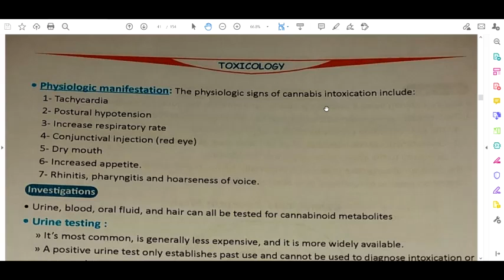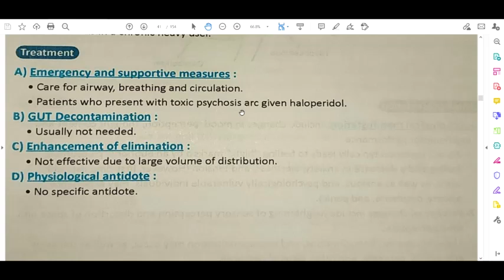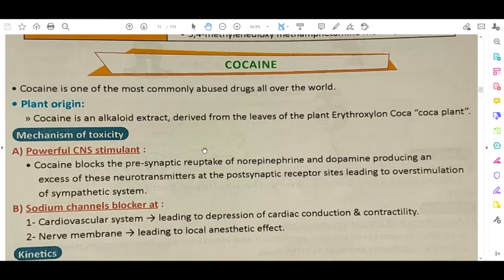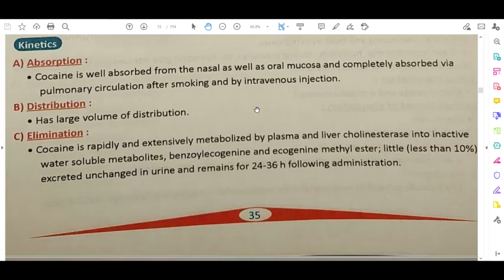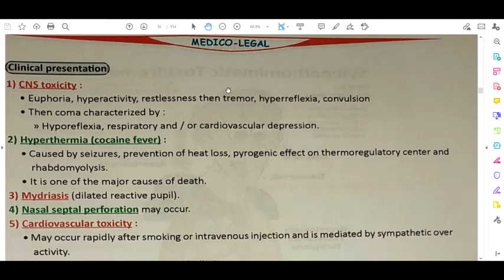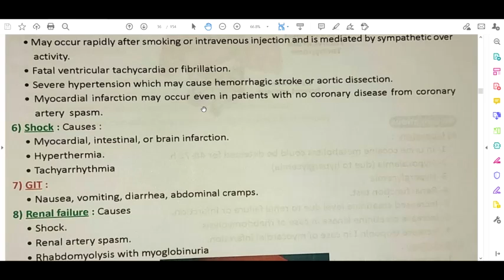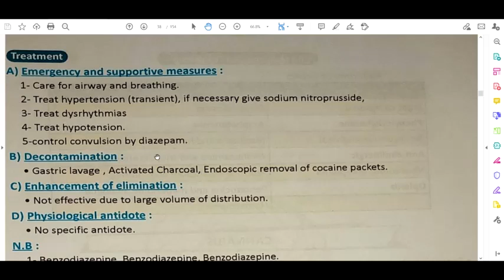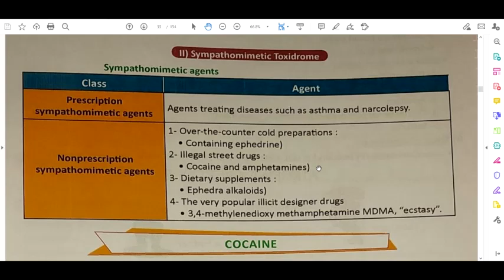( toxo - toxidromr 2 )forensic and toxicology dr hossam elaghoury